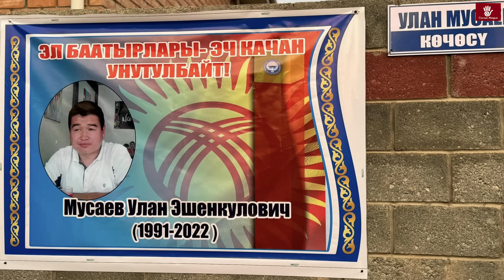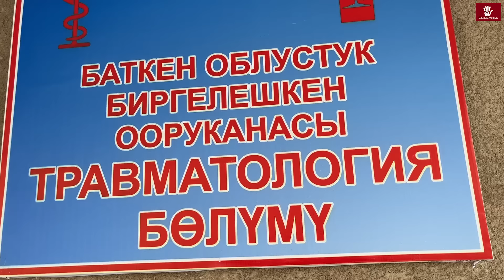БАТКЕНЖАҢЫЛЫКТАР: Лейлекте 14 баш буканы Тажикстанга өткөрүүгө аракет кылган тургун кармалды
0:20               Лейлекте 14 баш буканы Тажикстанга өткөрүүгө аракет кылган 53 жаштагы  тургун кармалды

1:24              Кызыл-Кыяда экстремисттик жана террористтик материалдарды таратууга шектелип эки жаран кармалды

2:18              Баткенде чек арадагы калабада курман болгон Улан Мусаевдин ысымы өз көчөсүнө ыйгарылды

3:11              Баткенде асфальт завод ишке берилет

3:43               Баткен облустук биргелешкен ооруканасында өрткө каршы машыгуу өттү